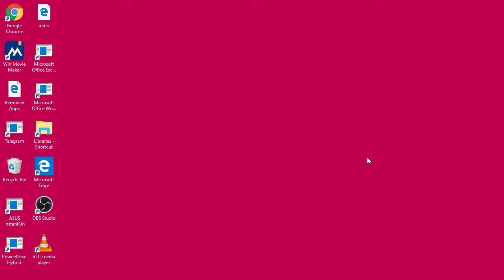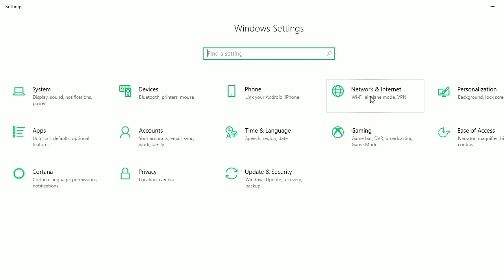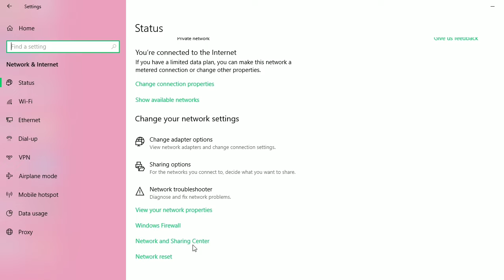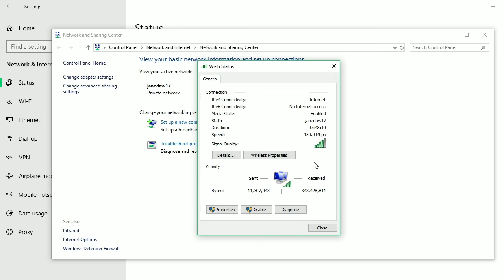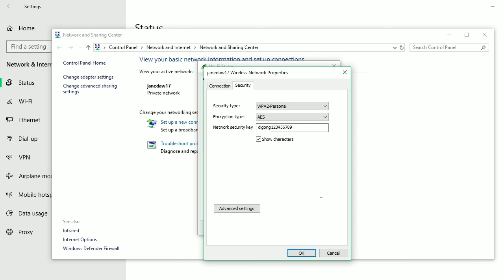find internet password in window 10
How can be be able to find the internet password in window 10?
To locate click your setting into the left side of your computer windows 10. Click network and internet look for network and sharing center. last your connections status click wifi and click for wireless properties. click security and show character to reveal your password. Start connecting to internet using your windows 10 and your mobile devices.